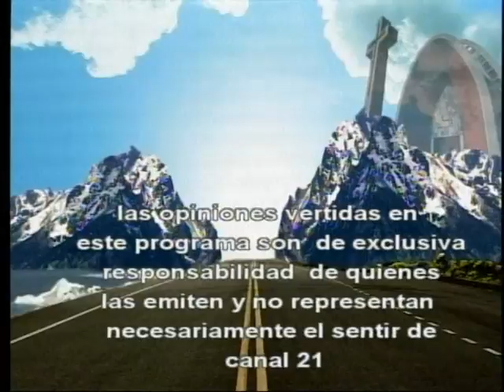11 de Octubre // Capital Cultural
Jorge Díaz comentando los espectáculos de la Ciudad en Capital Cultural. Hoy "Miss Peregrine", y los conciertos de Los Tres y Francisca Valenzuela.